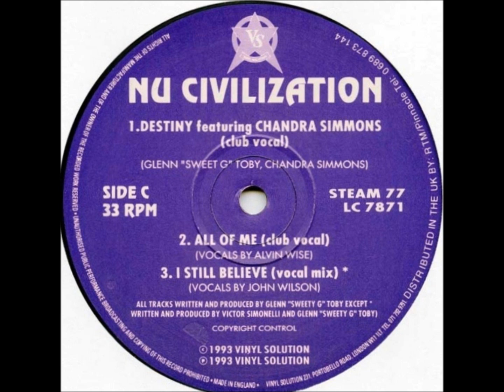Nu Civilization - Destiny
Track featuring Chandra Simmons. Year 1993.